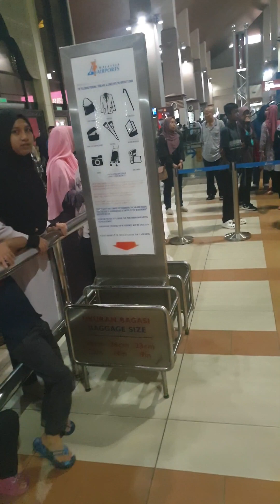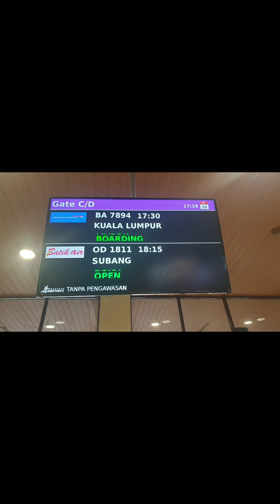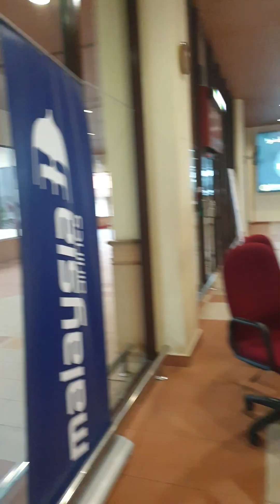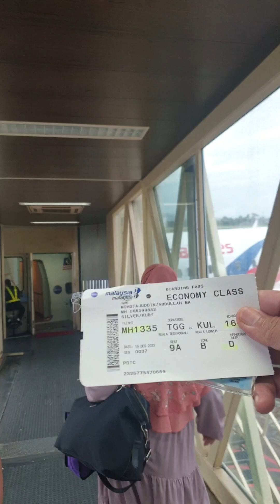Musafir Keluarga Malaysia Airlines MH1335 TTG KUL KLIA 10 December 2022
Boarding is now open at Gate (D) for Flight MH1335 from Sultan Mahmud Airport (TGG) to Kuala Lumpur International Airport (KUL) on 10 Dec.

Assalamualaikum

TENTATIF KLIA

MH 11 DEC 2022
MH 150
KUL JED
1300 / 1740

09 : 00 PAGI :
• BERKUMPUL BERDEKATAN DENGAN KAUNTER McDonld’s (ARAS 5)

• SERAHAN PASSPORT DAN DOCUMENT

• URUSAN CHECK IN BAGASI DI KAUNTER
(Para jemaah perlu bawa bagasi masing-masing untuk urusan check in di kaunter)

11 : 00 PAGI :
TAKLIMAT RINGKAS
* Dinasihatkan Jemaah Lelaki Sudah Berpakaian Ehram

11 : 30 PAGI :
MASUK MENUJU KE GATE

01 : 00 T / HARI :
BERLEPAS KE JEDDAH

* Sebarang Perubahan Tertakluk Pada Keadaan Semasa